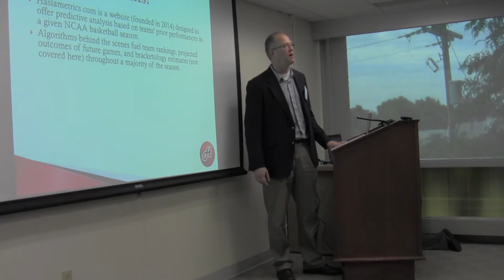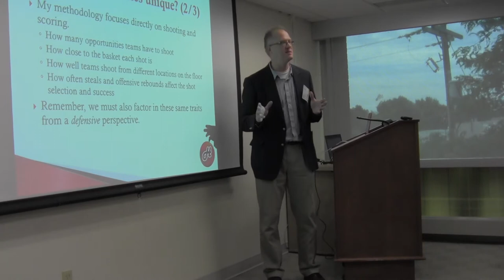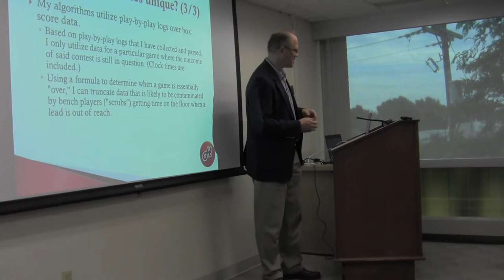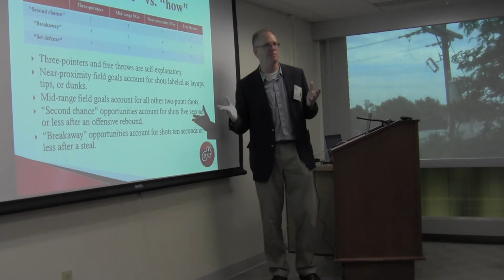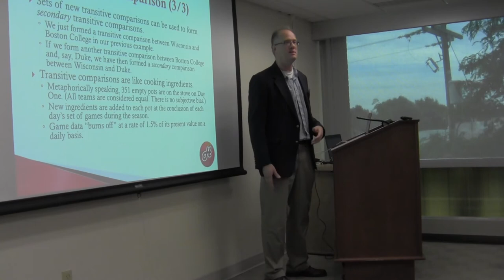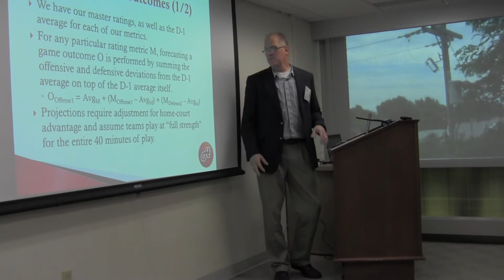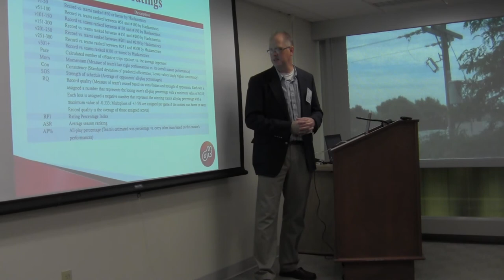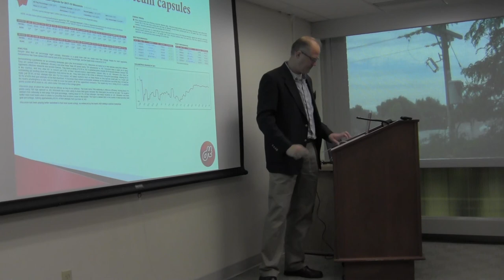Great Lakes Analytics in Sports Conference :: Erik Haslam, Haslametrics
Haslametics: A Unique Approach to College Basketball Analysis

The goal of Haslametrics.com is to provide unique statistical insight and to offer predictive analysis based on teams' prior performances in a given season. The methodology focuses on the bare necessities, specifically how often teams shoot, how close to the basket each shot is, how well teams shoot from different locations on the floor, and how often steals and offensive rebounds affect shot selection and success. Attendees will understand the reasoning and value behind using play-by-play data rather than box score data, and using only meaningful game minutes in calculations (i.e. disregarding game data when a contest is deemed mathematically "over").

Erik Haslam is a full-time electrical engineer and a self-taught, part-time disciple of college basketball analytics. He is the proprietor of Haslametrics.com, an analytics website designed to offer team evaluation and predictive analysis for Division I college basketball. He also serves as an analytics consultant by contract for Division I coaching staffs.